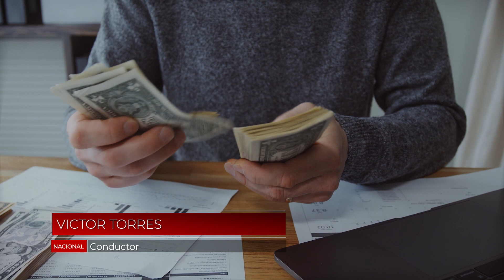Elon Musk acepta comprar Twitter